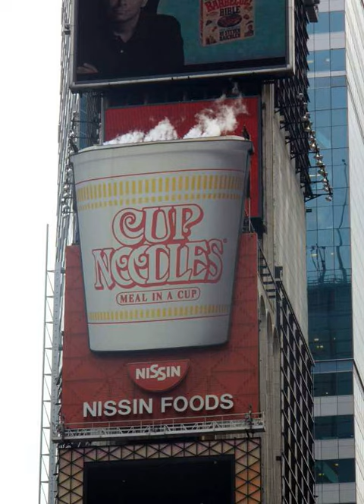Smith & Jones instant noodles | Wikipedia audio article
This is an audio version of the Wikipedia Article:
Smith & Jones instant noodles

SUMMARY
This is a list of instant noodle brands. Instant noodles are a dried or precooked noodle block, usually sold with a packet of flavoring powder and/or seasoning oil. Dried noodles are usually eaten after being cooked or soaked in boiling water, while precooked noodles can be reheated or eaten straight from the packet. The instant noodle was invented by Momofuku Ando of Nissin Foods in Japan. They were launched in 1958 under the brand name Chikin Ramen.